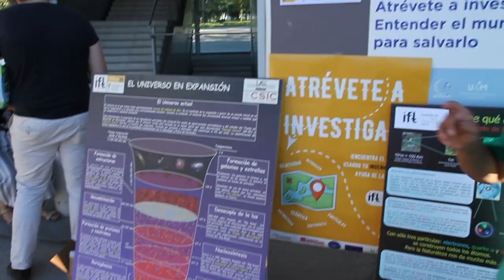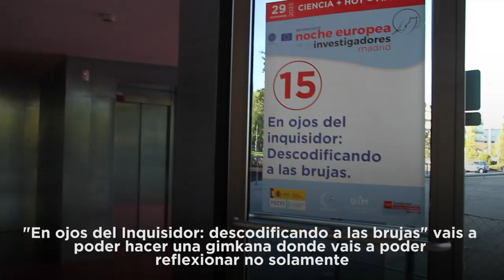Noche Europea de l@s Investigadores/as de la UAM 2023: "Ciencia+hoy=mañana"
El pasado 29 de septiembre, la Universidad Autónoma de Madrid celebró una nueva edición de la Noche Europea de l@s Investigadores/as, que en esta ocasión llevaba por título "Ciencia+hoy=mañana". Tuvo lugar en la Plaza Mayor del Campus de Cantoblanco de la UAM y los participantes pudieron tomar parte de distintos talleres y experimentos destinados a todo tipo de público y conocer de primera mano los campos de estudio de diferentes grupos de investigación de la universidad.